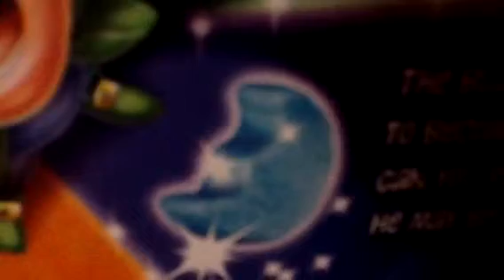Blue moon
Charn